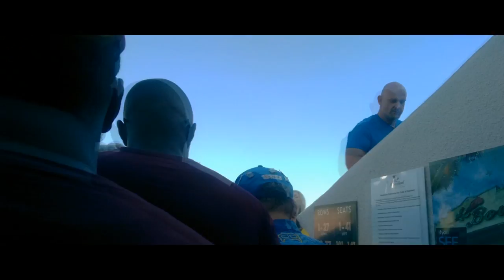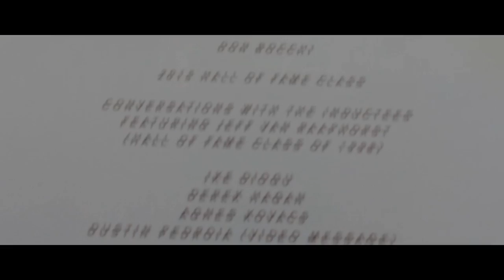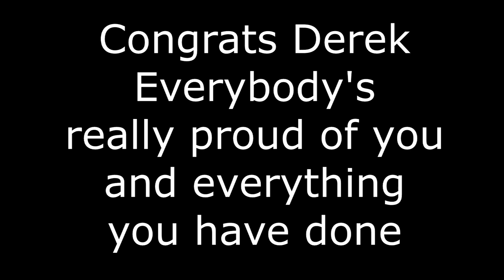The Best Receiver In Arizona State History (HOF)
This is a recap of the days leading up to my brother Derek Hagan getting inducted into the Arizona State University Hall of Fame.